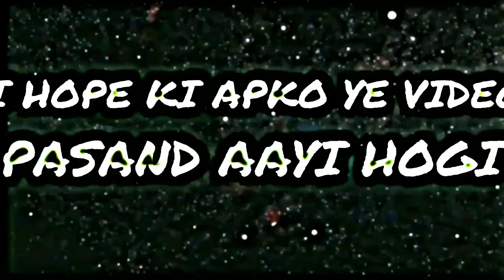Hookabar Ft. 😎GTR35 🔥🔥song by ap dhillon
Hookabar Ft. 😎GTR35 🔥🔥song by ap dhillon ‎@Alpha Lac

Excuses Ft. Mercedes 🤐 Song By 😈 AP Dhillon
Excuses Ft. Lamborghini 😍 Song By ❤ AP Dhillon
Excuses Ft. Mustang 🤑 Song By 😵 AP Dhillon
Excuses Ft. Rolls Royce 😱 Song By ❤ AP Dhillon
Excuses Ft.Ferrari🥶Song by 🥰 AP Dhillon
Excuses Ft. Tractor 😉Song By🤑 AP Dhillon
Excuses Ft. AUDI 🥵song 😷by AP Dhillon
Excuses Ft. Hrithik Roshan Song 😍by AP Dhillon
Excuses  Ft. Thar Song 🥵 by AP Dhillon
Excuses Ft. Buggati song 🥶 by AP Dhillon
Excuses whatsapp status
excuses
ap dillion excuses
  excuses putin
 kunali excuses
 excuses status
ap dillion excuses
excuses ap dhillon
rock
excuses status
rock ft excuses status
excuses ap dhillon Iofi
dwayne johnson ft. excuses edit
excuses ap dhillon ft.south indian actors
excuse whatsapp status
excuses ap dhillon full screeen whatsapp status
latest music 2020
piyush joshi memes
latest punjabi music 2020
intense
chances

Excuses ft. Bugatti
Excuses ft. Bugatti status
Bugatti status
Bugatti old videos
Bugatti old photos
Bugatti car status
Bugatti status
Excuses ap dhillon ft. Bugatti
Bugatti status song by ap dhillon